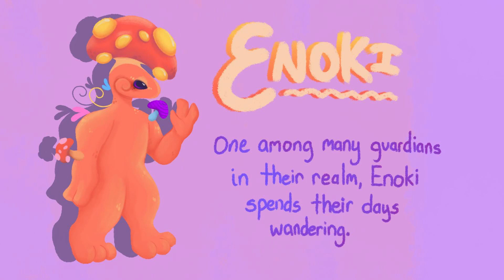ENOKI- Animated Short Film